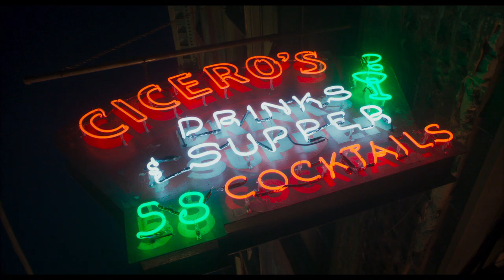Drive-Away Dolls - *NEW* Official Trailer Starring Margaret Qualley & Geraldine Viswanathan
Check out the trailer for Drive-Away Dolls, an upcoming comedy movie starring Margaret Qualley, Geraldine Viswanathan, Beanie Feldstein, Colman Domingo, Pedro Pascal, Bill Camp, and Matt Damon.

Written by Ethan Coen and Tricia Cooke, this comedy caper follows Jamie, an uninhibited free spirit bemoaning yet another breakup with a girlfriend, and her demure friend Marian who desperately needs to loosen up. In search of a fresh start, the two embark on an impromptu road trip to Tallahassee, but things quickly go awry when they cross paths with a group of inept criminals along the way.

The movie is produced by Ethan Coen, Tricia Cooke, Robert Graf, Tim Bevan, and Eric Fellner.

Drive-Away Dolls, directed by Ethan Coen, opens in theaters on September 22, 2023.